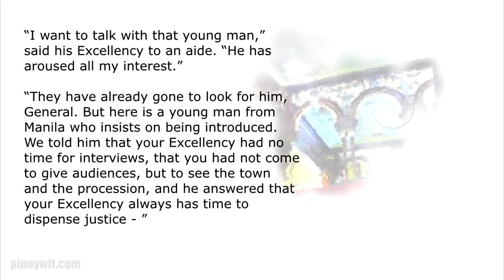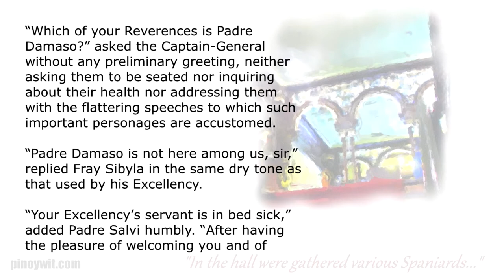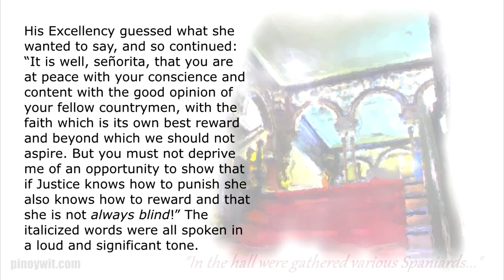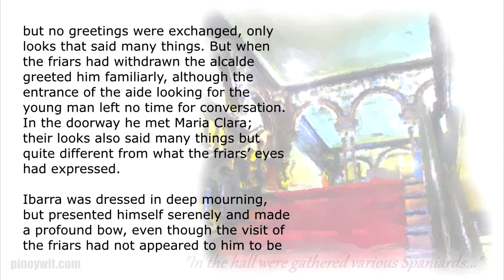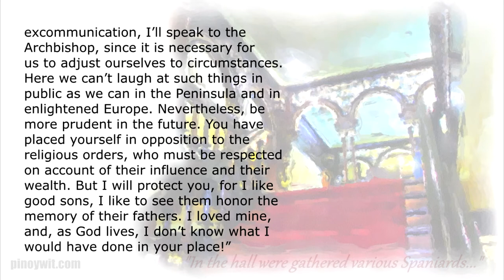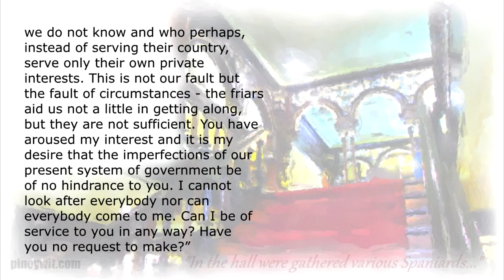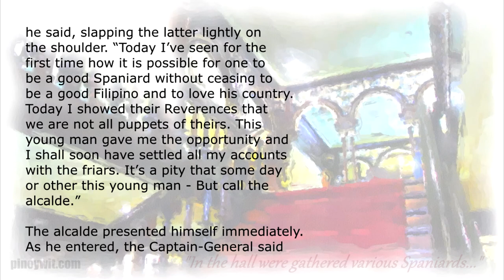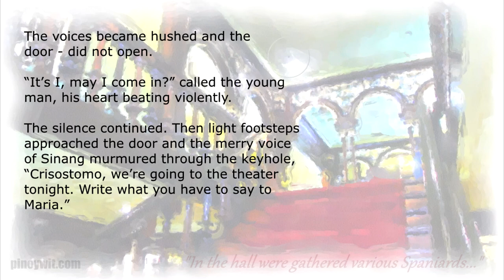Noli Me Tangere Chapter 37 - His Excellency | English Translation Audiobook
The Social Cancer, an English audiobook version of Noli Me Tangere by Jose Rizal, translated from Spanish by Charles Derbyshire. Chapter 37 - His Excellency.

The text and audio are in the public domain. Read by Availle for Librivox. Text from Project Gutenberg.